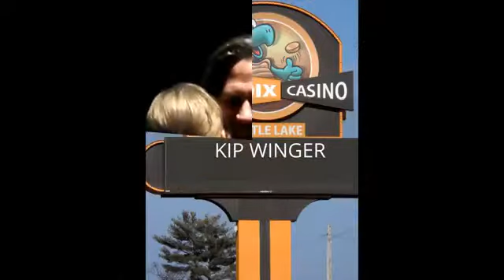SHOUT OUT MINNESOTA @ShoutOutMN interviews KIP WINGER